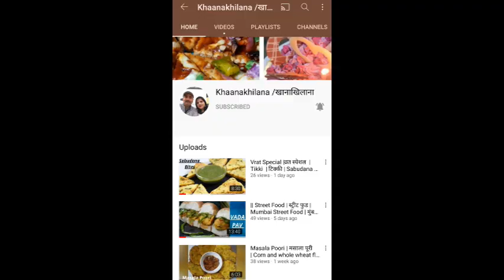Crispy honey chilli potato recipe|क्रिस्पी हनी चिल्ली पोटैटो |How to make Honey Chilli Potato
Crispy honey chilli potatoes recipe |क्रिस्पी हनी चिल्ली पोटैटो | How to make Honey Chilli Potato at Home
We are home cooks. We intend to make all the recipes in an easy and healthy way
 हम सभी व्यंजनों को आसान और स्वस्थ तरीके से बनाने का इरादा रखते हैं
Crispy Fried Potatoes cooked with spring onion and bell peppers in a sweet and spicy sauce. Honey Chilli Potato is a popular Indo-Chinese appetizer. Sweet and spicy flavour combination makes it awfully delicious.
 It is crispy, sweet and spicy .Covered with honey, chilli sauce, vinegar, tomato ketchup and soy sauce which makes it a ideal snack or  a starter. It is also be served as a side dish to chinese rice dishes like fried rice or even to veg noodles recipe.

It can also be prepared by frozen chips which are easily available in any supermarket.

खस्ता तला हुआ आलू  प्याज और एक मीठे और मसालेदार सॉस में मिर्च के साथ पकाया जाता है। Honey Chilli Potato एक लोकप्रिय इंडो-चाइनीज़ ऐपेटाइज़र है। मीठा और मसालेदार स्वाद संयोजन इसे स्वादिष्ट बनाता है।

Main Ingredients
Cornflour
Potato
Onion
Spring Onion
Capsicum/Bell Pepper
Garlic
Sesame
Honey
Chilli Sauce
Soya Sauce
Ketchup
Chilli Flakes
Salt
Cooking Oil

Keywords and Phrases Used
honey chilli potato recipe
how to make crispy honey chilli potato with detailed photo and video
indo chinese recipe
Crisp and deep fried potato wedges
potato fries
crispy
sweet
spicy
honey
chilli
Chilli sauce
vinegar
soy sauce
Tomato sauce
Tomato Ketchup
snack
starter
Capsicum
sesam-e
chilli potato
chinese
Honey chilli potato kaise banate hain